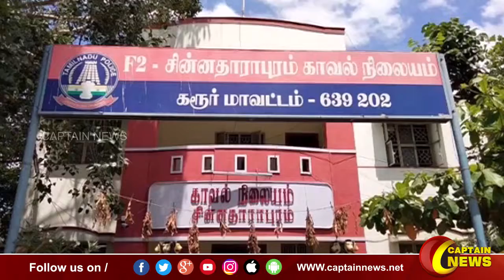15-10-2022 || காலை 9 மணி || விரைவு செய்திகள் || அரசியல் || பொழுதுபோக்கு || Express News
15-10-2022 || காலை 9 மணி || விரைவு செய்திகள் || அரசியல் || பொழுதுபோக்கு || Express News ||